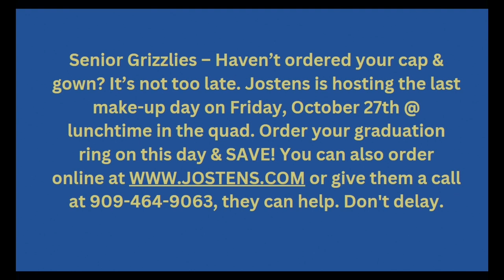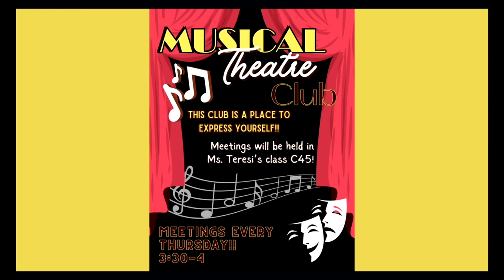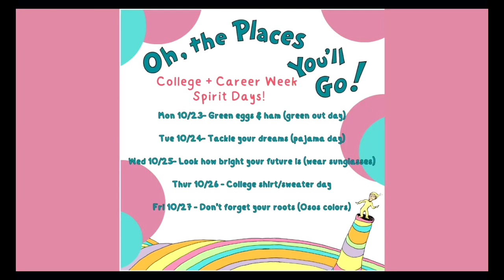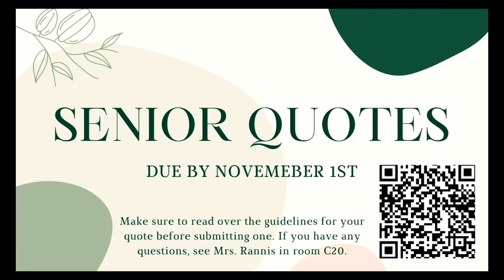WILD Report 10/26/23